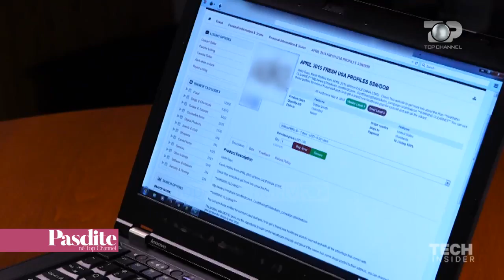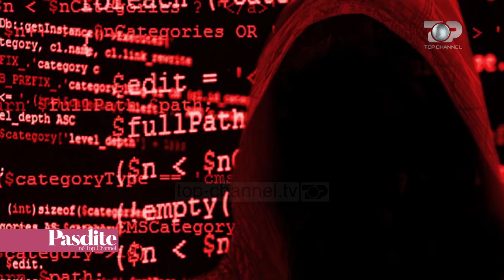Pasdite ne TCH, Si te mbrohemi nga krimi kibernetik, 6 Qershor 2018, Pjesa 2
Tema: Blerjet online dhe mashtrimet online.
- Sot ne Pasdite ne Top Channel flasim per blerjet online. Rreziqet qe na kanosen ne dyqanet virtuale, demet qe mund te na shkaktojne produktet e blera, origjinaliteti I tyre dhe cilesia jane disa nga problemet qe na bejne te mendohemi dy here perpara se te blejme dicka online. Si te jemi te sigurte se ajo qe kemi piorositur eshte e duhura dhe do te vije ne destinacion, pa na u cenuar karta e kreditit etj, keto dhe tetjera pergjigje ne Pasdite ne Top Channel.
Te ftuar: Kushtrim Shala, Jona Doda, Anxhelina Kotorri, Artan Dashi